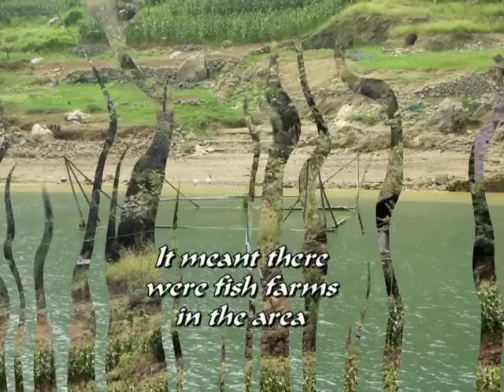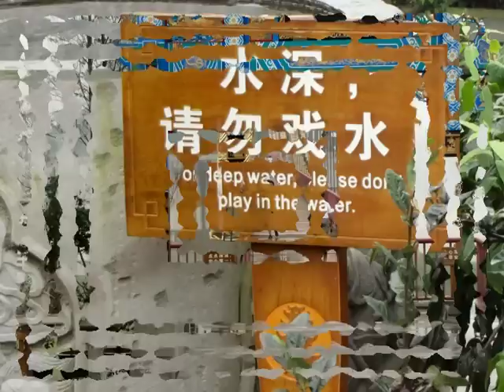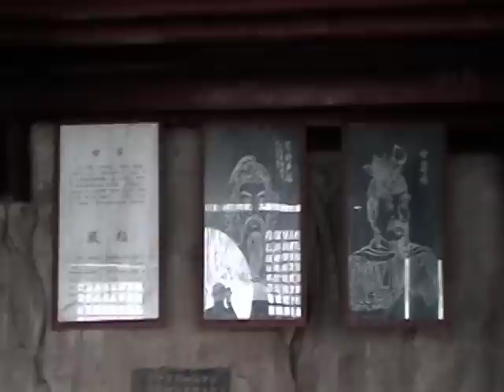Part 4 - Viking Yangtze River Cruisetour, Shanghai to Beijing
Days 9-11 of our tour.  Includes the Three Gorges, the Three Gorges Dam, the Doning River (Lesser Three Gorges) and the Shibaozhai Pagoda.